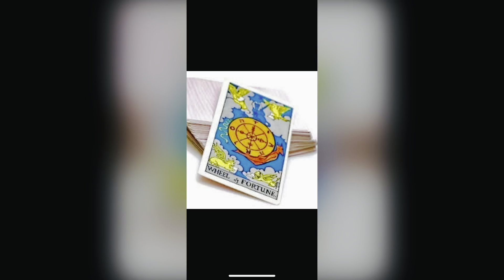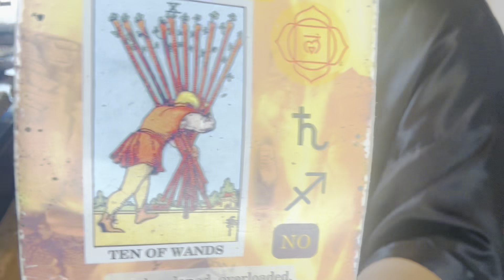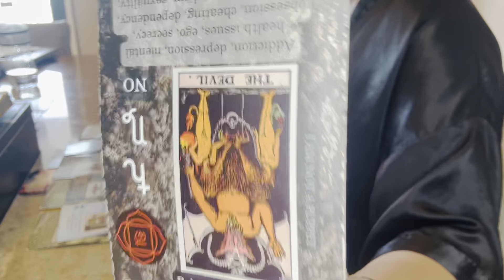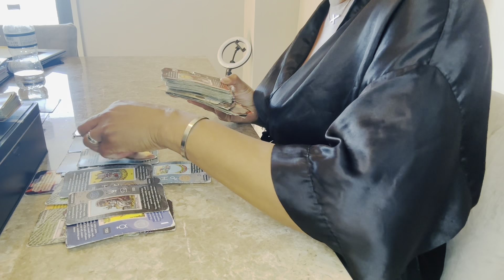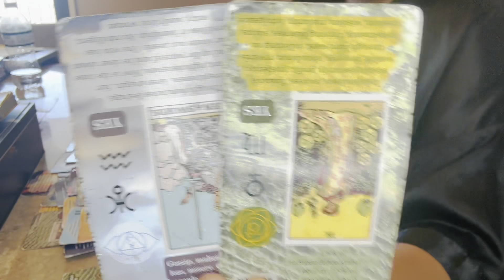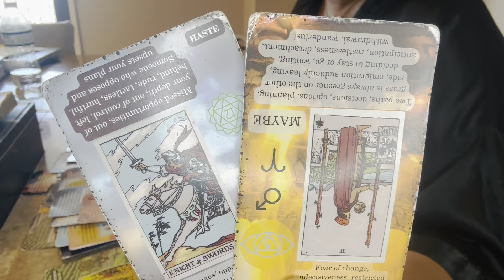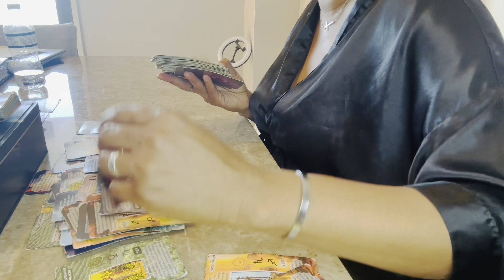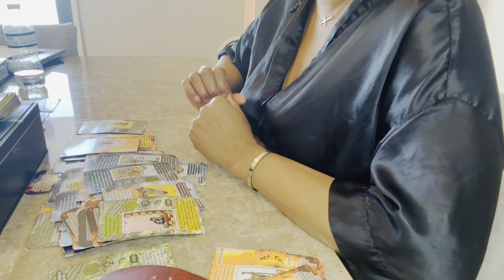Pisces❤️‍🩹”Why this ex’s SLOW return will surprise you!”